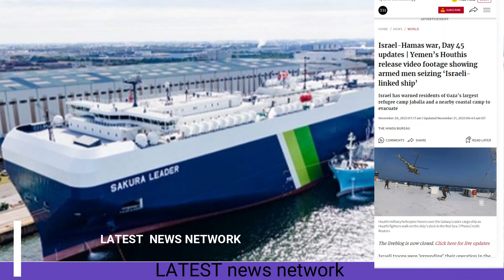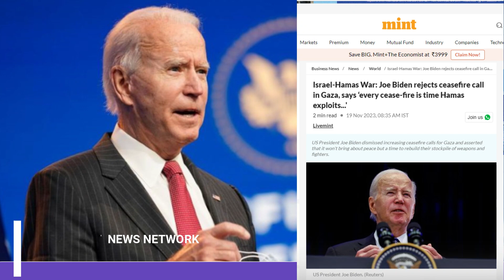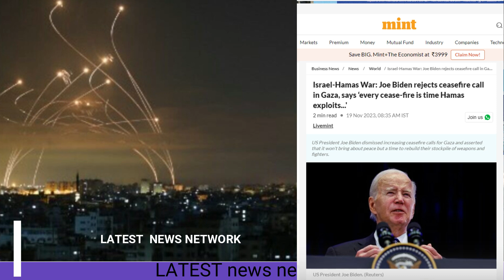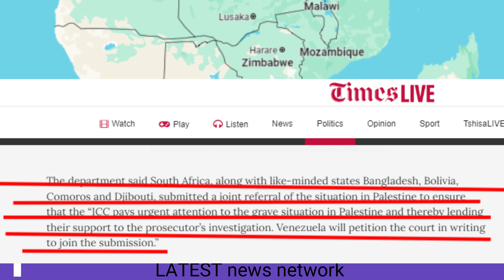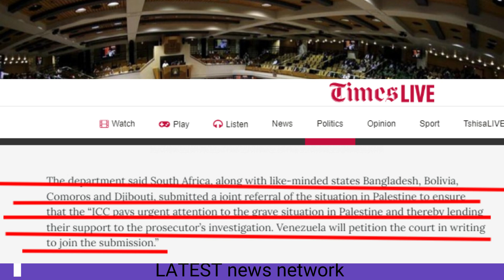साउथ अफ्रीका बांग्लादेश का तांडव इजराइल पे | क्या नेतन्याहू होंगे गिरफ्तार ?